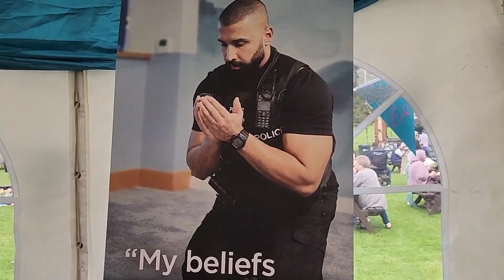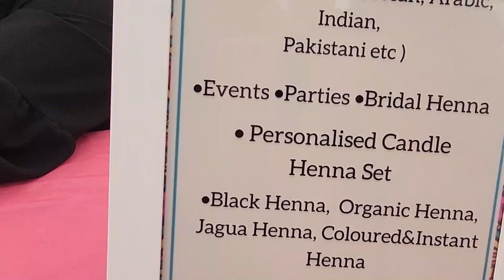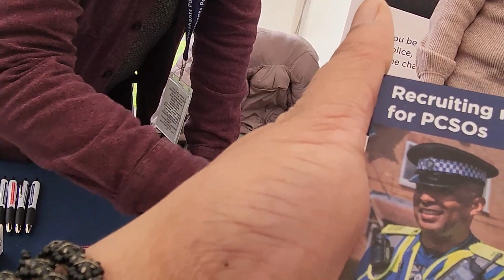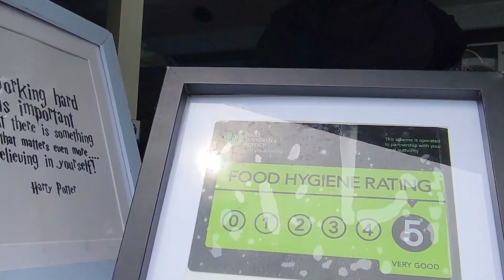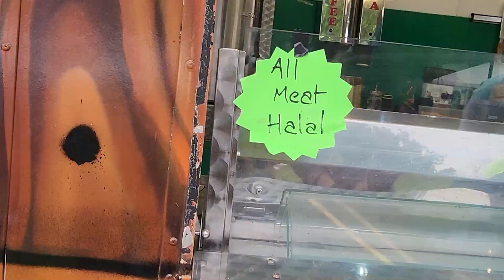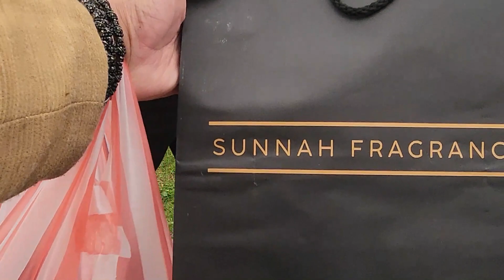Celebration of other cultures in UK❤️👏| 1st time celebrated Eid in Park 😊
Hey guys,
Our city town council organised Eid celebration in park in which people fromdifferent communities were involved and everybody had a fun-filled day.